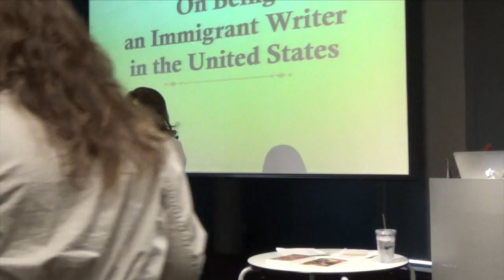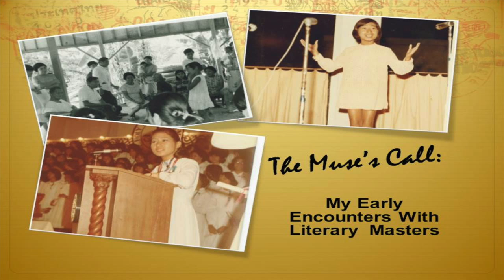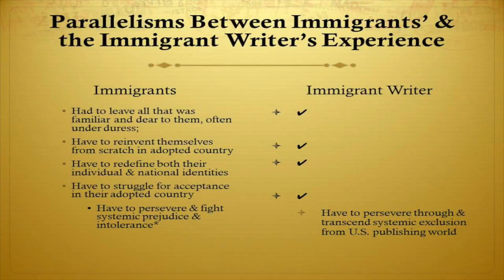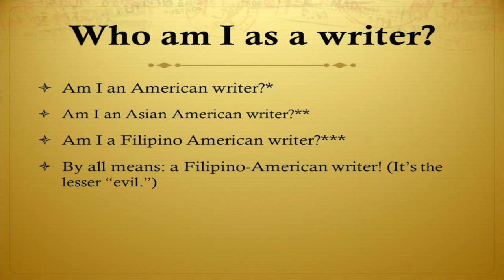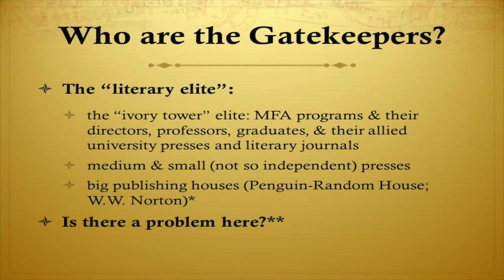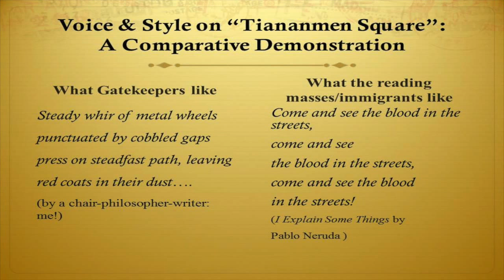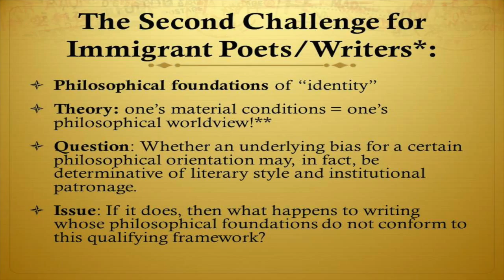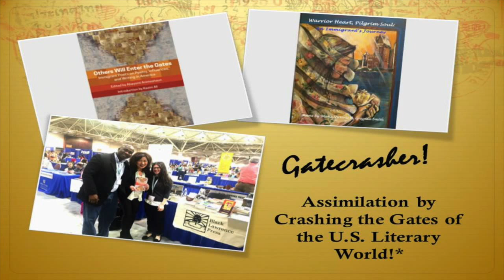Being an Immigrant Writer in the United States- IIC Dialogue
The Iowa International Center Dialogue Series

Award-winning Iowa writer and poet Maria Victoria A. Grageda-Smith shares her experience as an immigrant writer in the United States and reflects upon how this is a microcosm of larger immigrant issues and concerns in America, interspersed with readings of excerpts of her work (poetry, fiction, and creative non-fiction) inspired by such experience.

Grageda-Smith also shared her knowledge and insights on World War II Philippine comfort women and how her forthcoming novel, Gabriela's Eyes, explores this as a continuing human rights issue to this day.

The Iowa International Center Dialogue Series engages public and business professionals in conversation on global and community issues and Iowa’s connections abroad.

For more information on the dialogue series and other IIC things go

Thank you to the Greater Des Moines Partnership, the Des Moines Public Library and Drake University for promotional support of the Iowa International Center Dialogue Series.